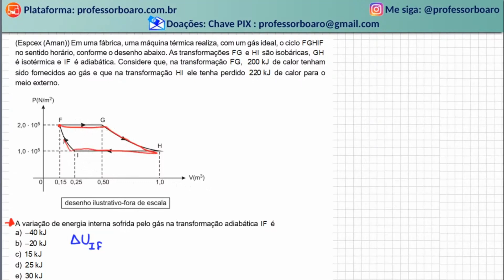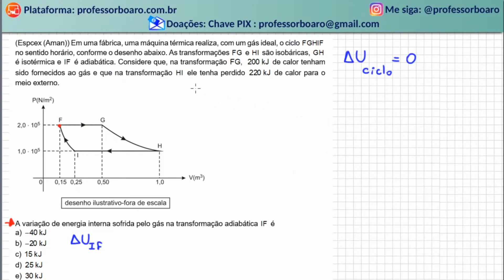TERMOLOGIA - EXERCÍCIOS PARA REVISÃO DE FÍSICA - Café com o Professor Boaro.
Link da PLATAFORMA Dúvidas comuns: 1) Como funcionam os planos de estudos diferenciados? Galera, fiz vários planos de estudos para vcs. O importante é focar! O importante é o seu resultado! E para isso quando vc escolhe um plano para assinar vc tem direito a ter acesso a um conjunto desses planos. Por exemplo, o Plano Premium Anual dá direito ao acesso de todos planos. Tenho plano Enem e Vestibulares, só ENEM ou só Escolas Militares. Os planos são divididos por semanas e o que diferencia um do outro é basicamente o número de exercícios sugeridos e o nível desses exercícios. Por ter cerca de 3.000 exercícios na Plataforma (estou gravando sempre mais!) consigo direcionar muito bem cada plano. Para vc entender melhor deixa eu dar um exemplo: No ENEM tem conteúdo que nunca caiu, como trabalho da força elétrica por exemplo, mas pode cair, claro. Para estes conteúdos eu deixo poucos exercícios enquanto os que caem muuuito, como ondulatória ou eletrodinâmica, por exemplo, eu escolho váááários. 2) O que são os módulos na plataforma? Gente, vou usar outro exemplo para explicar: Força elétrica é um conteúdo muito cobrado em todas as escolas militares, dessa forma tenho dezenas deles resolvidos (e continuo gravando mais), porém como é de se esperar não vou colocar todos para serem resolvidos na aula de Força Elétrica, mesmo no plano de estudos das Escolas Militares (EsPCEx, Efomm, AFA, Escola Naval, Colégio Naval, Eear, ITA e IME). Daí utilizo um espaço pra concentrar todos os exercícios que tenho sobre o assunto de Eletrostática e coloco tudo por lá. O aluno que quiser se aprofundar mais e mais na resolução destas questões ele pode, além de fazer a aula que está no plano de estudos, resolver todos os outros exercícios disponíveis na plataforma. E isso vale para todos os assuntos de todas as aulas. Tenho módulo específico das Escolas Militares, do ENEM Física, do conteúdo geral da Física (ou seja, de todos os outros vestibulares como Fuvest/Unesp/Unicamp que tenho dezenas e dezenas de questões) e está em construção o módulo de Matemática para o ENEM!!! Isso mesmo, tenho alguns exercícios e algumas aulas de Matemática para o ENEM como brinde para vcs e é o meu foco principal para 2021. Gravar muita coisa de Matemática para o ENEM. Garanto à vc que é o melhor custo-benefício do mercado de ensino de Física online no Brasil. Abç, adoro vcs. Fiquem com Deus e muuuuito sucesso!